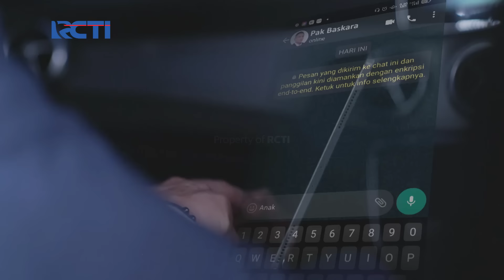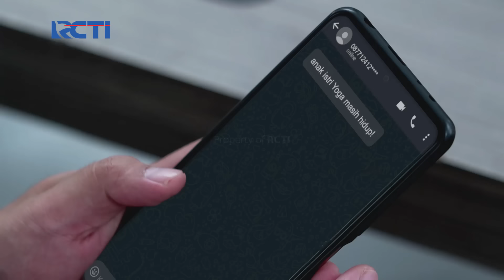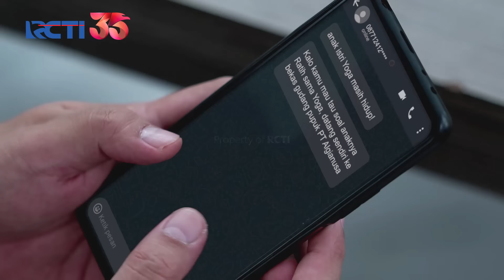Yasmin Ketakutan Dirga Mengendarai Mobil Kencang Banget | CINTA YASMIN | EPS.37-38 (4/7)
Tabungan Dahsyat Berhadiah, Makin Dahsyat Hadiahnya

Menangkan Grand Prize yang akan diundi di akhir periode program:
- 1 Unit Toyota Fortuner 2.7 SRZ
- 1 Unit Hyundai Stargazer 1.5 IVT

Dirga melihat rangga mengikuti mobilnya, kemudian dirga minta semuanya berpegangan dengan kencang karena dirga mau ngebut, kemudian yasmin ketakutan dan akhirnya ditenangkan oleh romeo.